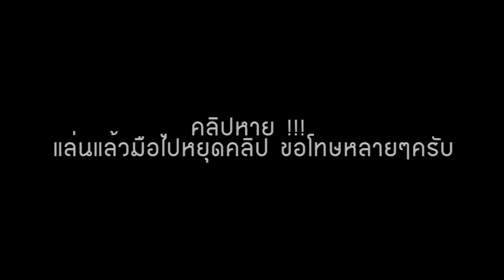บั้งไฟ 🚀 บั้งน้อยๆแต่ขึ้นสุดยอดอิหลี !!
มาเบิ่งบั้งไฟกันครับผม บั้งละ 20 บาทครับ ขึ้นดีอิหลีครับผม สุดยอดเลยครับ ไปเบิ่งกันเลยครับผม

ขอบคุณมากคร๊าบ _/\_